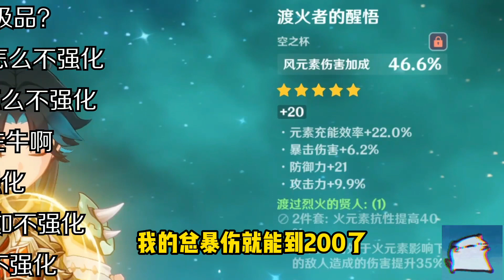板娘小薇滿命滿E魈輸出爆炸堪稱國服最強魈寶，大招傷害50萬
燃起来了啊 ，我说我是国服最强魈宝，你们会打我不 哈哈哈